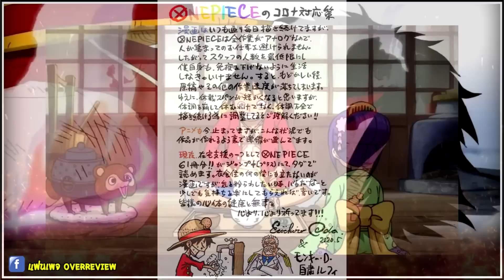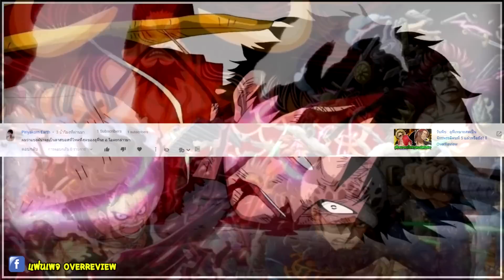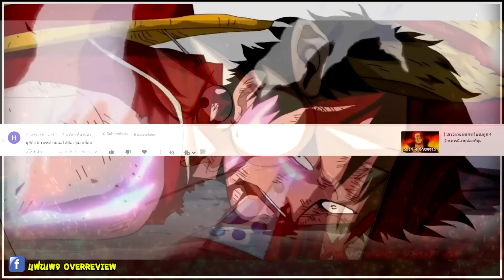วันพีช : ข่าวร้ายจากอาจารย์โอดะ ll OverReview